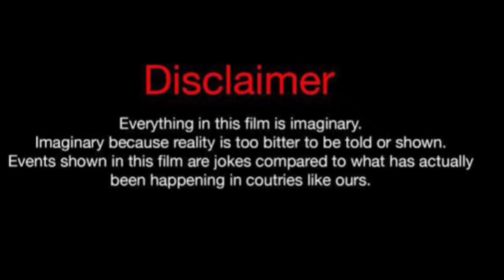Original Lexis Vs Keemokazi Vs Salish Matter Lifestyle Comparison 2023